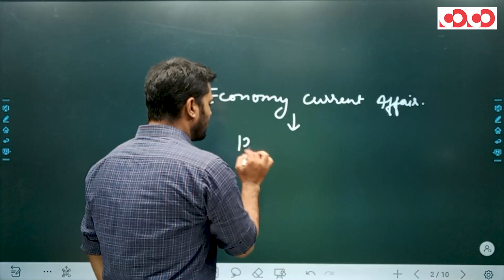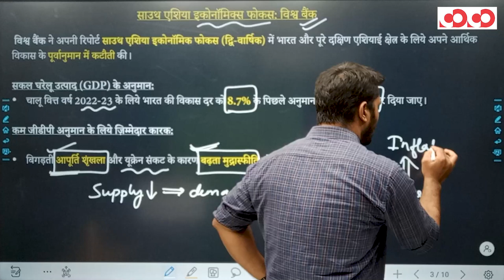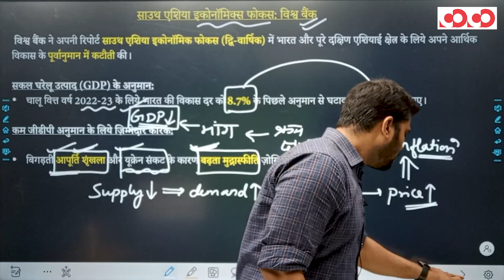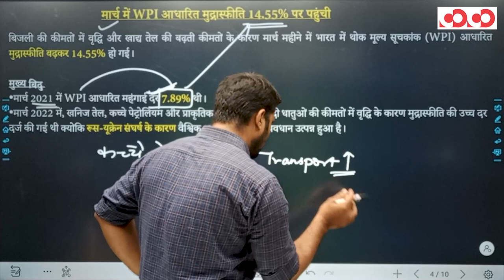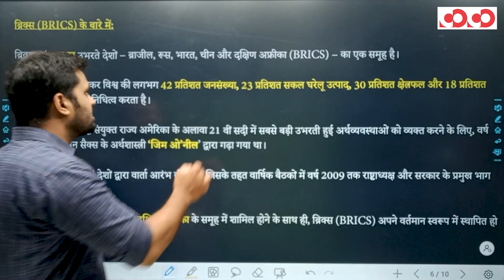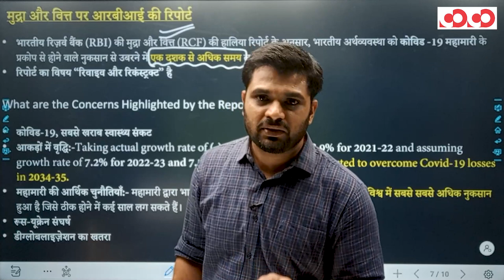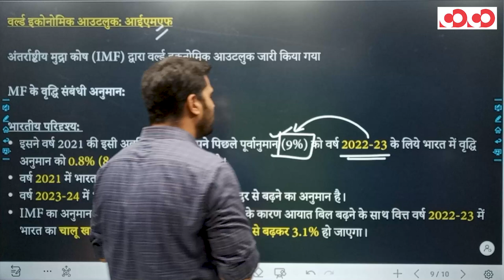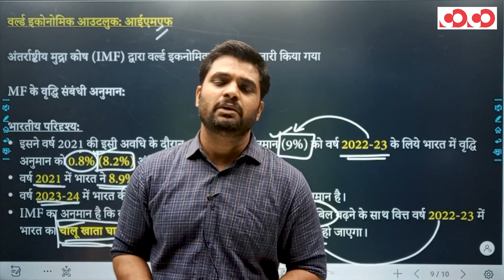Weekly Economy Current Affairs || 12th April To 02nd May, 2022